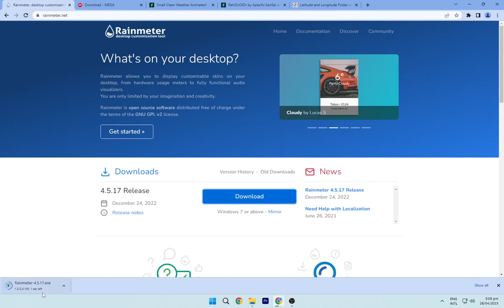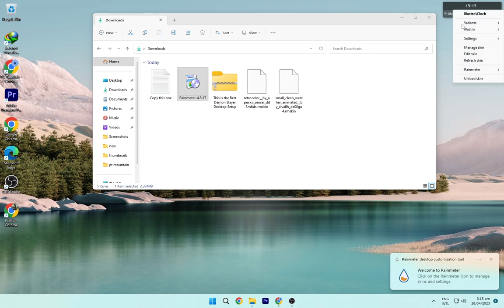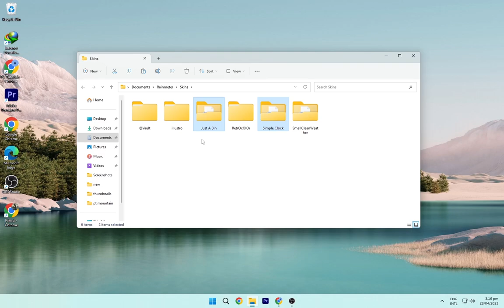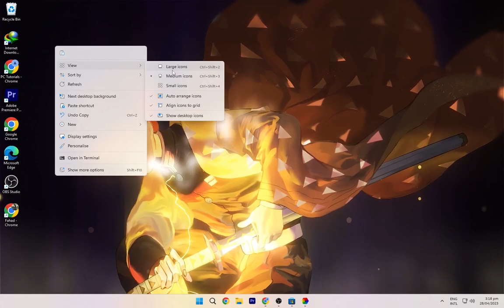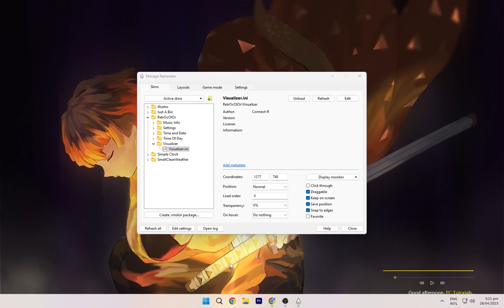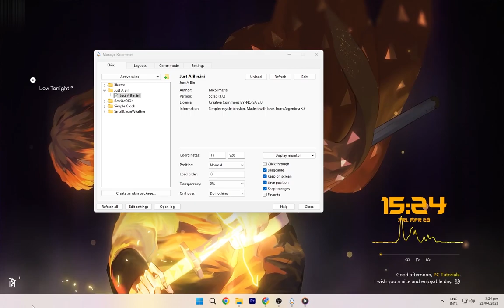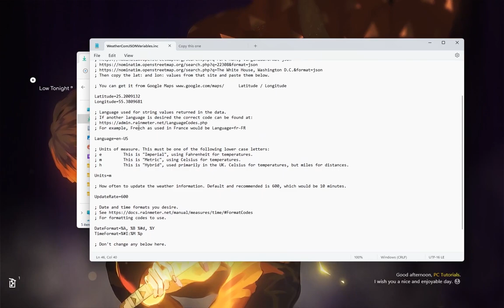This is the Best Demon Slayer Desktop Setup - Anime Theme - Live Anime Wallpaper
Hello guys, here is the latest video with demon slayer setup theme. Originally the wallpaper is created by 大污师！you can checkout in steam, and yes the wallpaper is available in wallpaper engine so if you have wallpaper engine then you can skip the lively wallpaper installation steps. I do lively wallpaper steps in my video because its free and available to everyone. I will also give the official wallpaper link in website so you can easily checkout. This windows theme setup is of anime lovers. I hope you like it.

Animated Weather IP Key:-
21d8a80b3d6b444998a80b3d6b1449d3

2. Demon Slayer Theme File - Mega File
3. Animated weather rainmeter skin
4. Retro color Rainmeter Skin

Queries Solved :-

how to get windows 11 taskbar in windows 10,
make windows 10 look like windows 11,
how to make windows 10 look like windows 11,
windows 11 theme for windows 10,
windows 10,
windows 11 theme for windows,
Make Your Desktop Look Clean and Professional in Just 12 Minutes!
Make Windows 11 Desktop Look Better!
How to Customize Windows Without Rainmeter and Third Party Skin Packs
Give your Desktop a Professional look . For Windows 10/11 @TechRifle @TanjimTheTechGuy
Make your Windows look Clean and Professional.
Make Your Desktop Look Clean and Professional (Simple and Easy)
Best Windows Themes - Make Your Desktop Look Cool - Desktop Customization
Revamp Your Desktop with an Awesome and Eye-catching Look in Minutes
How To Make Your Desktop Look Aesthetic (part 02)
Give your Desktop a Clean and Professional Look
make you pc minimalistic
Best Windows 10 Theme Ever | My All Time Favorite Theme - With Transparency Effect .
How to Make Windows 11 Look More Professional / Minimal
Make Windows 10 Look Like macOS | Desktop Customization | Make Your Desktop Look Cool
Customize your windows desktop for Win 10/11 @TanjimTheTechGuy @TechRifle
How to Clean C Drive In Windows 10 (Make Your PC Faster)
This is The BEST Windows 11 Customization of 2023
How to make Windows 11 transparent (Glass effect on Explorer)
How to make Windows 11 look like MacOS |@rsmstudies
This is the BEST Google Chrome Theme Customization
Give Your Desktop The Wow Factor | Elegant Clean Look 2023 | Windows 10 Customization
Simple Tips for a CLEAN Desktop: Make Windows 11 Look Sleek!
Hacking Theme For Windows 10 & 11 in 4 minutes #7
Give Your Desktop a Fresh Look (2023)
How To Install Dynamic Island on Windows (Quick & Easy)
Translucent TB Not Working Windows 11? Here's the Fix!
PRO Level Theme For Windows
TOP 5 Best Custom Windows 11 OS For Gaming And Performance 20
How to get Windows 11 Taskbar on Windows 10!
Make Windows 11 Look Like macOS
How to Increase 300% Download Speed in Google Chrome.
taskbar
Techrifle
Tech Rifle
Link Vegas
Tech
Kevin stratvert
Tanjim The Tech Guy
Techrifle
Tech Rifle
Link Vegas
Tech
Kevin stratvert